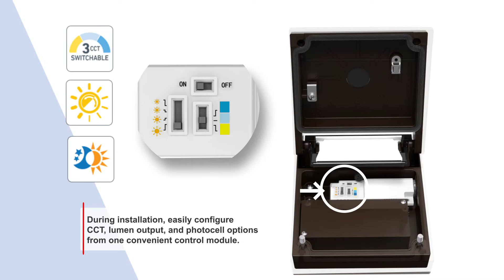Lithonia Lighting® WPX0 LED Wall Pack Luminaire - Best Value in Wall-Mounted Lighting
We raised the standard in wall-mount lighting – again! Introducing WPX0 - the newest addition to the Lithonia Lighting® WPX family of full-cutoff LED wall pack luminaires. WPX0 is a feature-rich wall pack that includes adjustable lumens, switchable color temperatures and an adjustable photocell in a modern, compact form. WPX is ideal for above-the-door applications for commercial and residential buildings and is easily installed onto any junction box by simply making the connections in the integral wiring compartment. for more information.